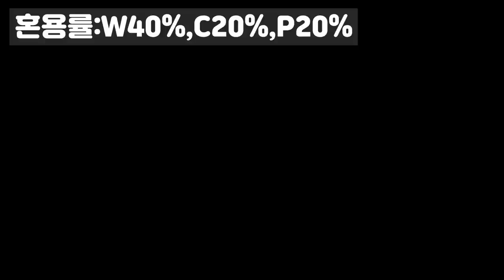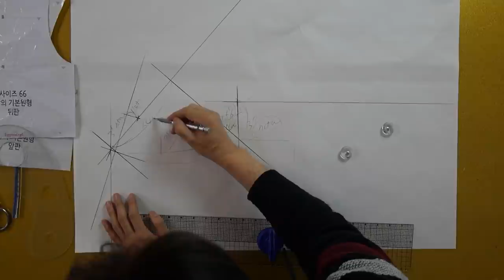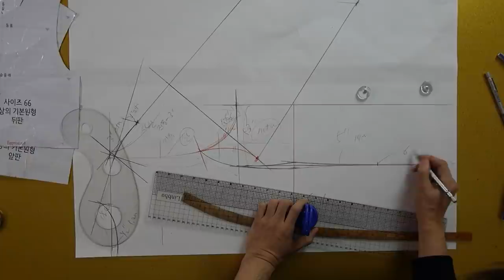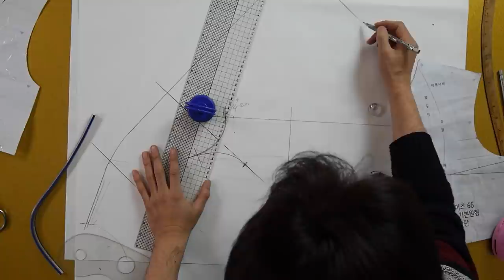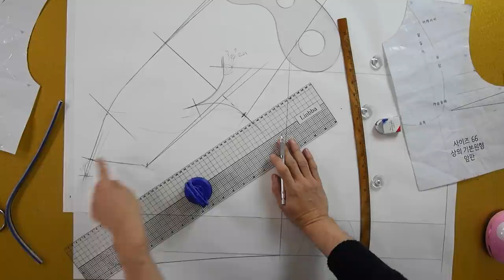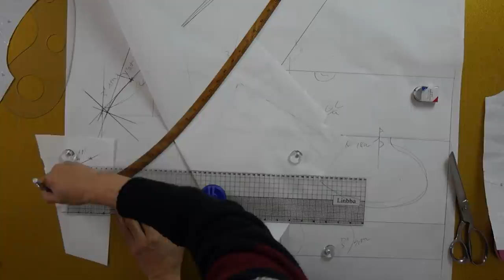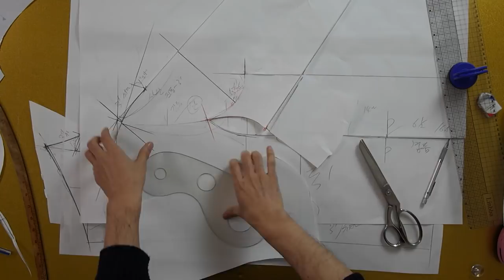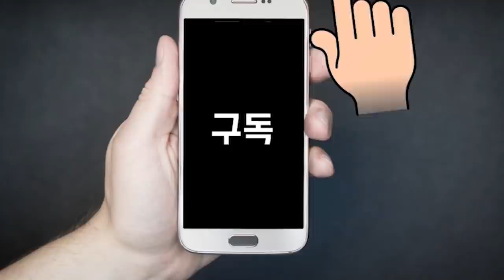[옷만들기의정석 79화 _ ★★이번주 무료패턴 ★★ / 고급스러운 캐시미어 레글런 자켓 만들기! ]